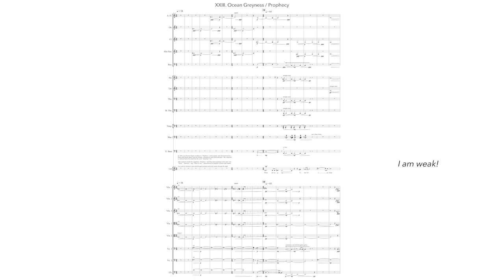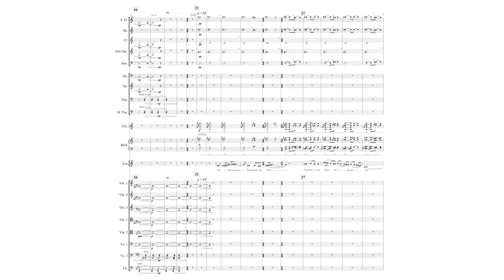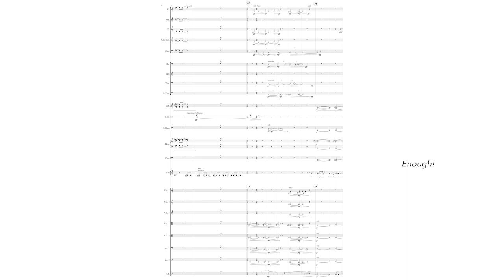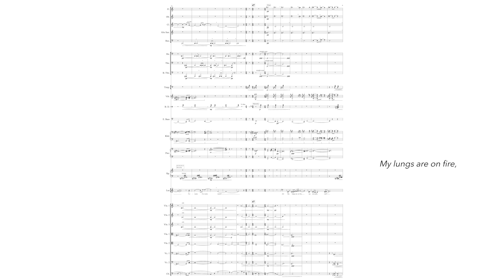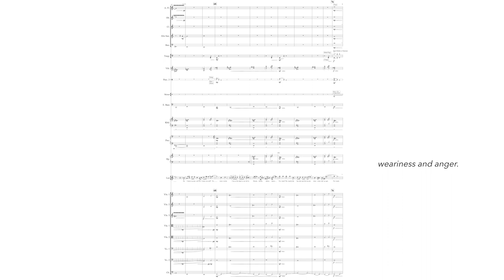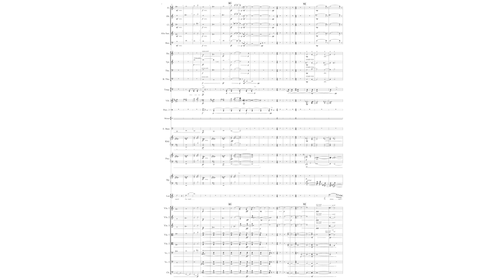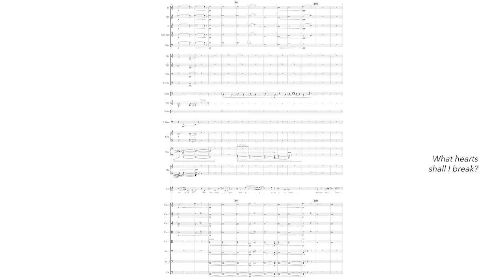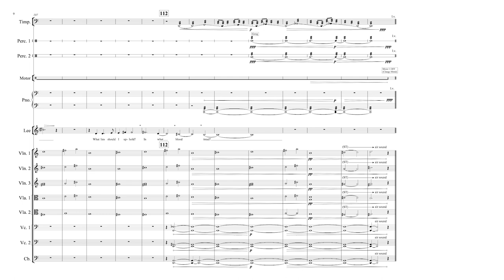Ocean Greyness / Prophecy from Portrait and a Dream (Jackson Pollock Opera) SCORE VIDEO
Portrait and a Dream (2021), an opera about Jackson Pollock & Lee Krasner
by Brian Petuch

Closing out this opera at the end of Act 3, Lee Krasner sings Ocean Greyness / Prophecy.  Stricken with grief, Lee paints through the night. The text is from Lee’s favorite poem, Rimbaud’s A Season in Hell.  Before she knew Jackson she had the poem written on her bedroom wall. The poem was eerily prophetic of Jackson’s life.

Commissioned and premiered by Contemporaneous, conducted by David Bloom

Much gratitude to Helen Harrison and the Pollock-Krasner House and Study Center for granting use and access to the interviews from Jeffrey Potter's book "To a Violent Grave".